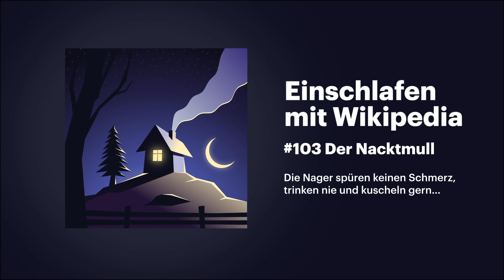Einschlafen mit Wikipedia #103 Der Nacktmull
Zum Wikipedia-Artikel:

Folge Einschlafen mit Wikipedia auf Instagram

Cover-Artwork von Amadeus E. Fronk: amadeusamadeus.de